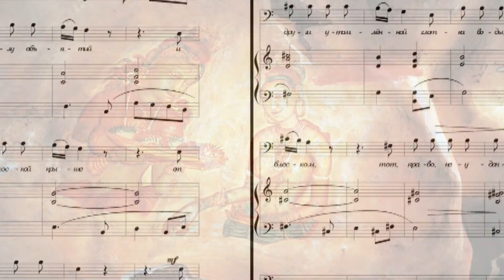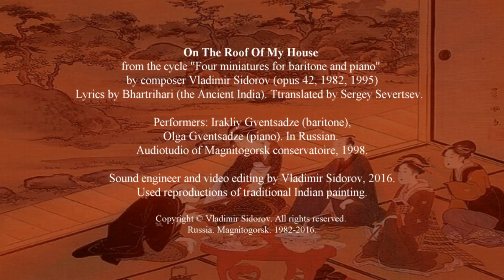When Of The Autumn Half Night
From the cycle "Four miniatures for baritone and piano" by composer Vladimir Sidorov (opus 42, 1982, 1995)
Lyrics by Bhartrihari, The Ancient India. Ttranslated by Sergey Severtsev.
Performers: Irakliy Gventsadze (baritone),
Olga Gventsadze (piano). In Russian.
Audiotudio of Magnitogorsk conservatoire, 1998.
Sound engineer and video editing by Vladimir Sidorov, 2016.
Used reproductions of traditional Indian painting.